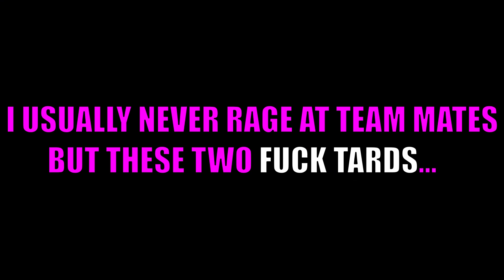Carlito's laughter is extremely contagious | CS:GO Highlights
Carlito has a beautiful laugh xD